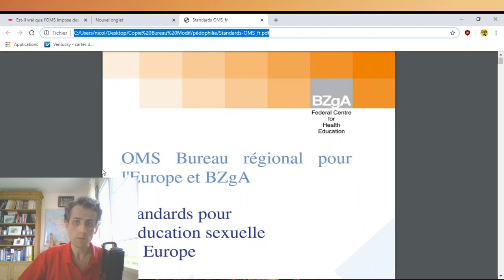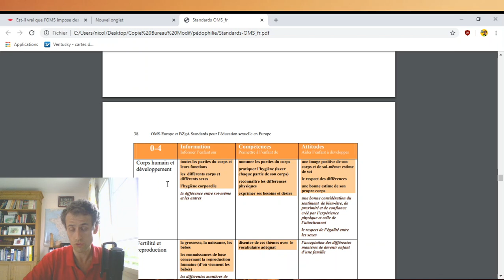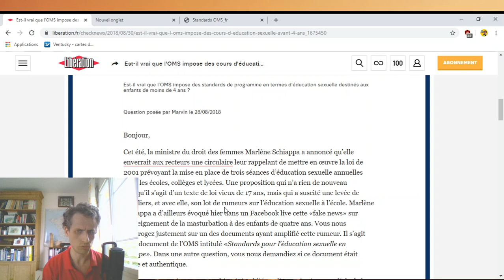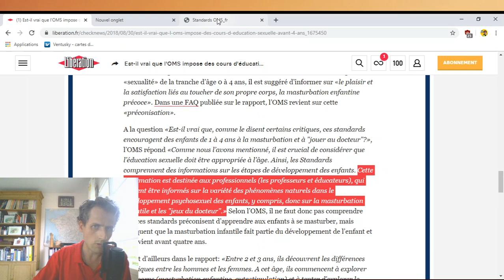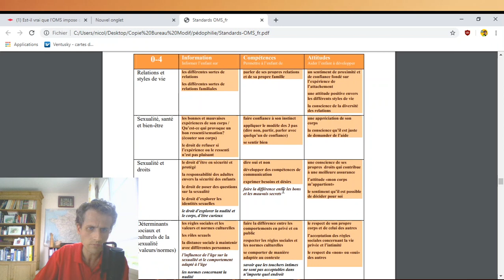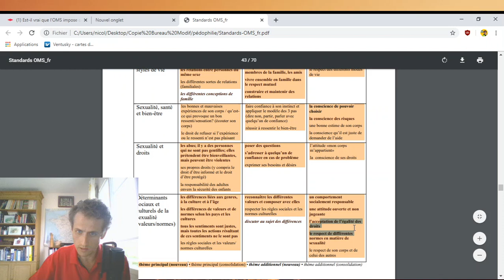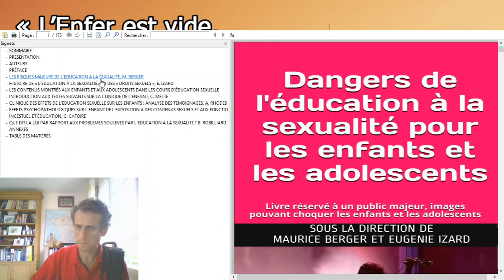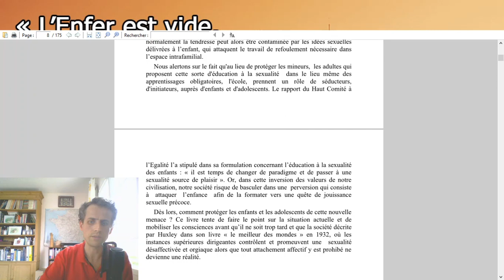En Marche vers la pédophilie - Education Sexuelle Précoce OMS (2)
Deuxième vidéo sur la mise en place progressive de la pédophilie, d'autres vidéos vont suivre. Dans cette vidéo on montre le cadre supranational et les mensonges de la lutte anti fake news dans le domaine de l'éducation sexuelle. A mettre en relation avec la vidéo précédente sur la notion d'atteinte sexuelle sur mineur.

Est-il vrai que l'OMS impose des cours d'éducation sexuelle avant 4 ans ?
Livre de Maurice Berger et du REPPEA:
Education sexuelle à l’école: Marlène Schiappa fait « comme si »